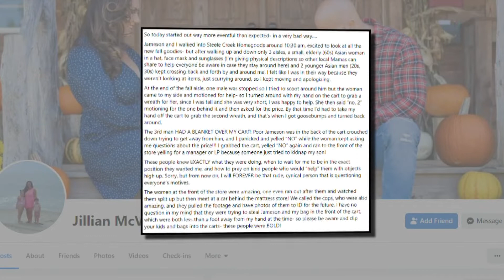Possible attempted kidnapping investigation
The Kay Jewelers store in Charlotte's Steele Creek neighborhood is closed after police say a break-in happened on Monday.

According to a report from the Charlotte-Mecklenburg Police Department filed on Tuesday, someone shattered the glass on a store window and got inside. Police say whoever broke in got out with about $1,000 worth of jewelry and caused nearly $4,000 in damage.